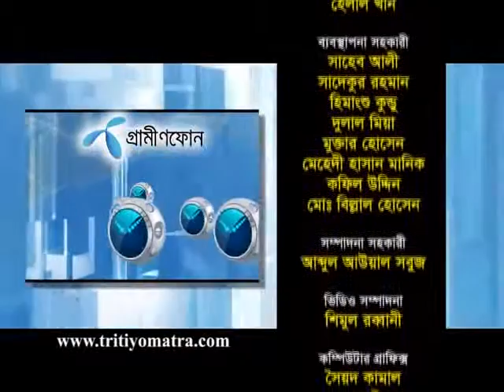Professor Abdul Mannan and M Shafiullah - Tritiyo Matra - Episode 4487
Professor Abdul Mannan, Former MP, Bangladesh Awami League and M Shafiullah, Former Ambassador participates in episode 4487 of Tritiyo Matra on 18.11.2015